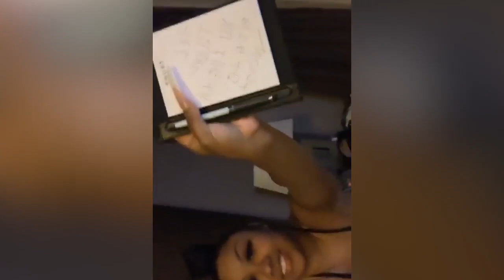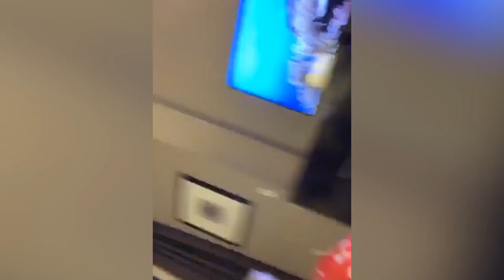Ari (TheRealKyleSister) and Arrogant Tae on Instagram Live | September 27th, 2019